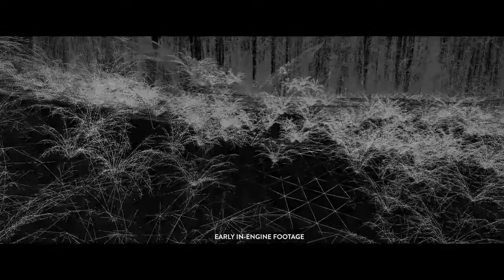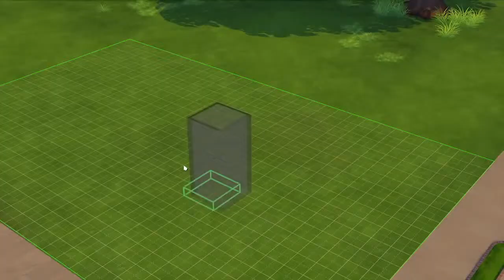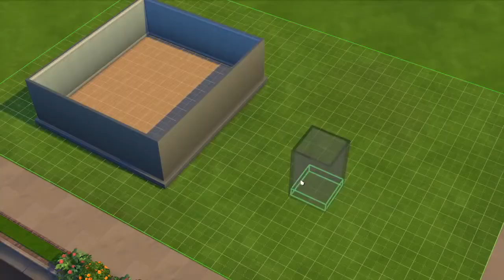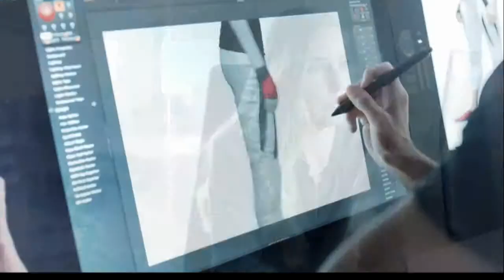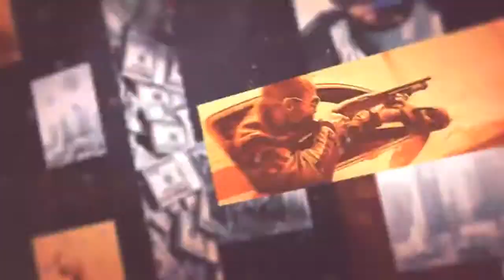E3 2014 Thoughts/Reactions [Part II: EA]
Time to have a short ramble about the EA conference with talks of Star Wars: Battlefront, Mass Effect 4 and lots of sports...interesting stuff.